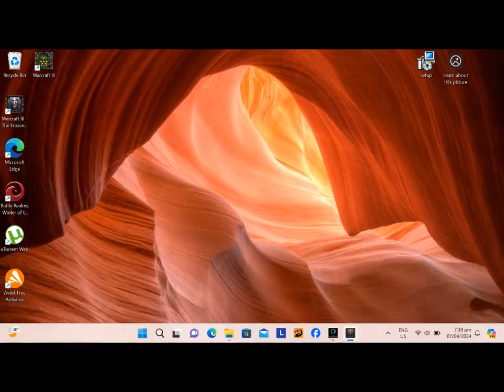Warcraft 3: Rise of the Lich King - The arrival of Theramore (Chapter 3/8)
Ready for battle is The harbour's defense